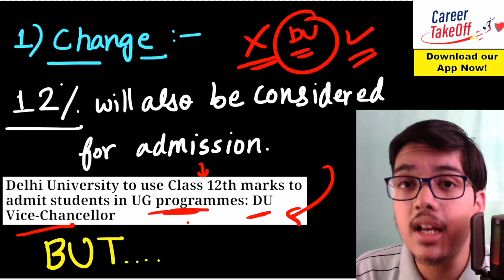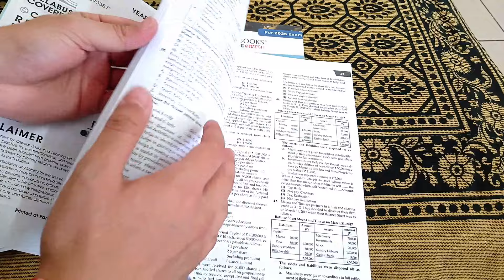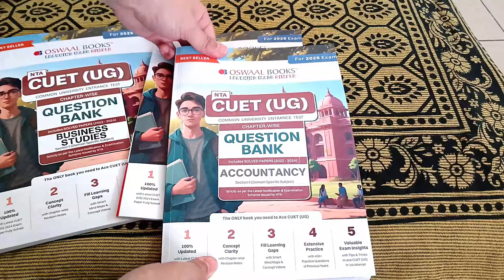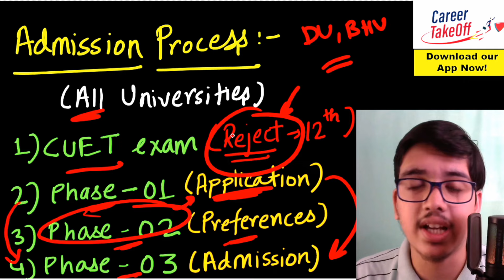CUET 2025 NEW Admission Policy🔥😱 I Don't Miss❌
👉Link of Latest CUET 2025 Oswaal Books

Timestamp:

00:00 Shocking Changes in the Policy!
00:33 CUET not compulsory? 12th % for Admission?
02:46 BHU, JNU, AU, JMI mein bhi hoga?
03:24 Oswaal COMMERCE Series - Honest Review
04:54 Complete Admission Process - ALL UNIVERSITIES
07:18 REJECTION Phase of Admissions

Preparation for cuet 2025
Best coaching for cuet 2025
CUET 2025 preparation strategy
HOW TO START CUET PREPARATION
How to Start CUET 2025 Preparation 🔥
STRATEGY and ROADMAP
How to Prepare & Crack CUET
CUET2024 EntranceExam ExamPreparation CUETExamPattern CUETSyllabus CUETBooks ExamTips SuccessStories CUETPreparation CUETExamGuide cuetpreparation cuetlatestnews cuet cuetsyllabus2024 cuetupdates CUET 2025 | Complete details | Paper pattern, syllabus, dates, fees, eligibility CUET UG 2025 cuet2025 class12 cuetug cuet ug 2025,cuet 2025 syllabus,cuet 2025 application form,cuet 2025 preparation,cuet 2025 exam date,cuet 2025 application form date,cuet 2025 malayalam,cuet 2025 preparation hindi medium,cuet 2025 date,cuet 2025 batch,cuet 2025 general test,cuet 2025 syllabus for pcb students,cuet ug 2025 exam date,cuet ug 2025 update,cuet ug 2025 exam pattern,cuet ug 2025 application form fill up,cuet ug 2025 complete details,cuet ug 2025 exam details,cuet ug 2025 kya hai